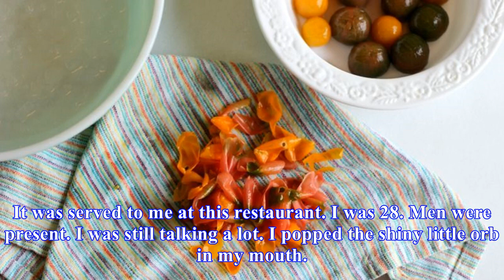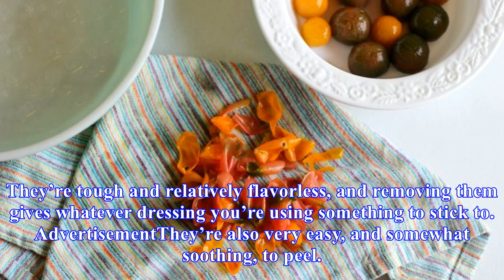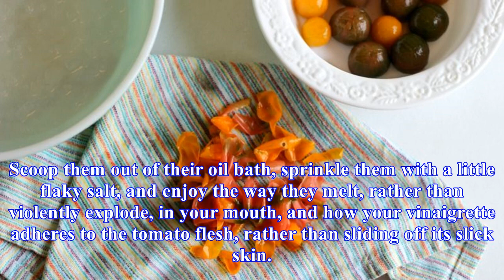This naked tomato salad may replace your caprese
I remember the first time I bit into a cherry tomato. I was at a Sizzler. I was seven. A boy was present. I was talking a lot, as I am wont to do, when I casually popped the mini ‘mato in my mouth. My teeth pierced the skin, it exploded with much force, and seeds and tomato gel sprayed forth. I was ...
Source: thekitchn